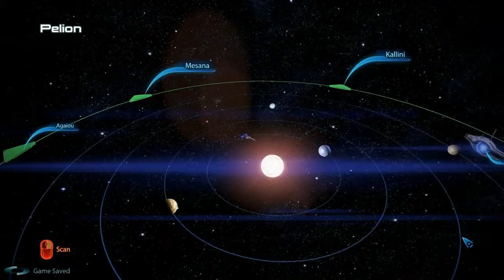Mass Effect 3 Playthrough (Part 48) - Priority: Geth Dreadnought [1/2]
A playthrough/walkthrough of Mass Effect 3 using a Paragon Male Shepard who goes by the name of Charles "Chuck" Irving Shepard. Enjoy! P:

Summary: Chuck finally meets up with the elusive quarians only to discover that their idea of a good time is to start an all-out-war when the rest of the galaxy is in peril.

Charles Irving Shepard
Spacer
War Hero
Infiltrator
Paragon (Mostly)

Events:
(In Progress)

Alternate Dialogue Clips:
(In Progress)

All props goes to BioWare for making a fantastic universe for us to enjoy. If you're interested, Charles "Chuck" Irving Shepard belongs to RandomEquinox, the author of a great novelization of the Mass Effect series. I highly recommend it. P: